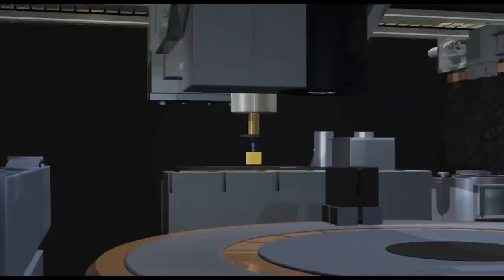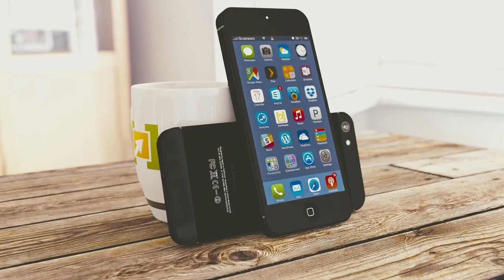99 आईफोन लेने के बाद भी लड़की शादी से मुकर गई | china shocking marriage fact | knoulegge | nolig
China has developed a lot in economic and technological fields in the last three decades.  Due to which China has emerged in front of the world as one of the biggest economy of the world, but it is also true that China had implemented the One Child Policy in its country, which has very serious consequences in China today.  In this video of our day, we will know what kind of negative effects are being seen in China due to China's One Child Policy.